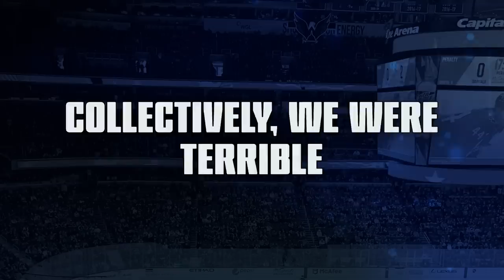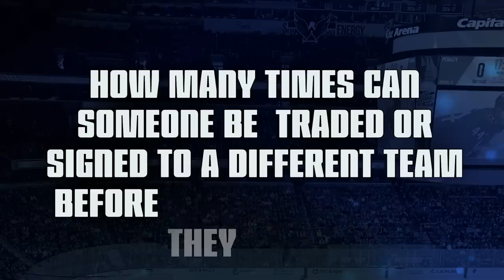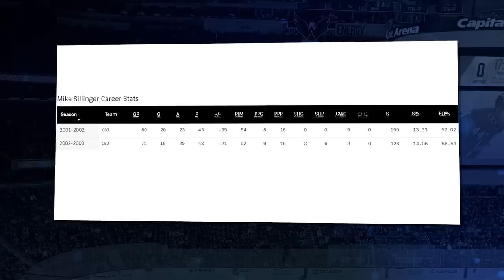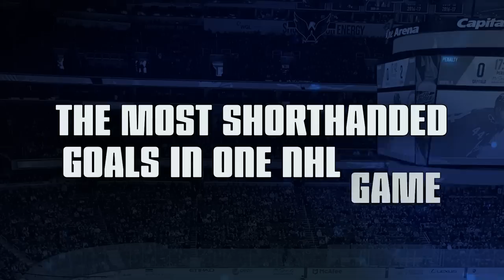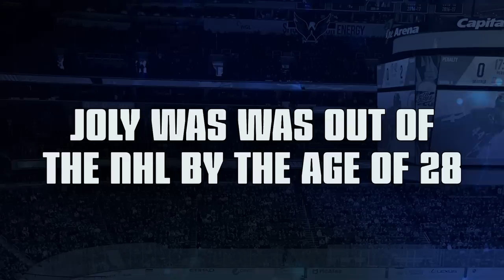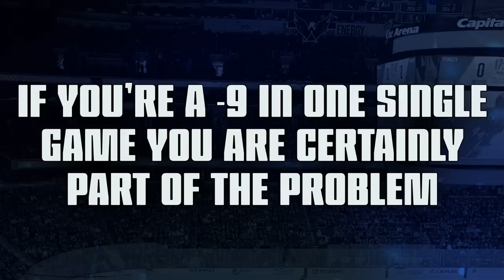7 Most Embarrassing NHL Records!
Obviously NHL'ers never intend to be on the wrong side of history, but sometimes it's completely out of their control and they end up in the record books for all the wrong reasons! Here are 7 of the Most Embarrassing NHL Records.